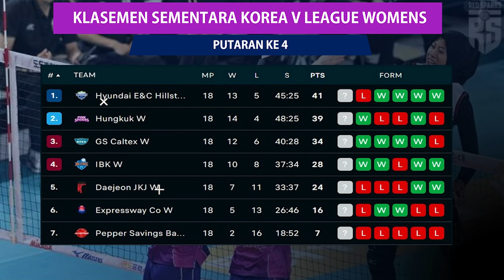JADWAL LENGKAP MEGAWATI HANGESTRI DI LIGA KOREA BULAN JANUARI 2024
JADWAL LENGKAP MEGAWATI HANGESTRI PUTARAN KE 4 2024 LIGA VOLI KOREA SELATAN V LEAGUE WOMENS
JADWAL LENGKAP RED SPARK PUTARAN KE 4 2024 LIGA VOLI KOREA SELATAN V LEAGUE WOMENS

jadwal megawati hangestri putaran ke 4,jadwal megawati 2024,jadwal red sparks putaran ke 4,v league,liga voli korea selatan,voli korea,volleyball,voli indonesia
jadwal megawati hangestri putaran ke 4
jadwal megawati hangestri januari
jadwal megawati di liga korea
jadwal megawati di liga korea hari ini
jadwal megawati di liga korea selanjutnya
jadwal megawati di liga korea terbaru
jadwal megawati di liga korea desember
jadwal megawati di liga korea bulan desember
jadwal megawati di liga korea live
jadwal megawati voli korea
jadwal megawati liga korea
jadwal megawati hangestri liga korea
jadwal megawati di korea
jadwal megawati main
jadwal megawati di liga korea putaran 4
jadwal megawati hari ini
jadwal megawati hangestri
jadwal megawati main di liga korea hari ini
jadwal red spark
jadwal red sparks volleyball
jadwal red spark hari ini
jadwal red spark round 4
jadwal red sparks
jadwal red spark putaran 4
jadwal red sparks hari ini
jadwal red spark desember
jadwal red spark terbaru
jadwal red spark vs pink spider
jadwal red spark hari ini jam berapa
jadwal red spark vs hyundai
jadwal red spark voli korea
jadwal jung kwan jang
jadwal voli jung kwan jang